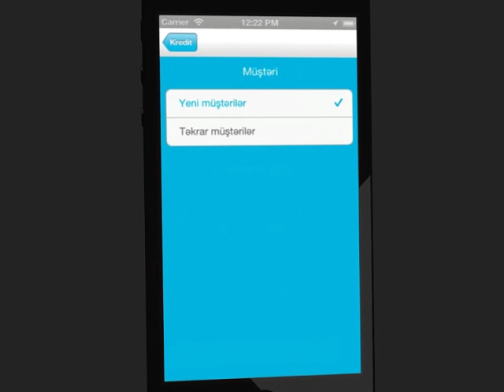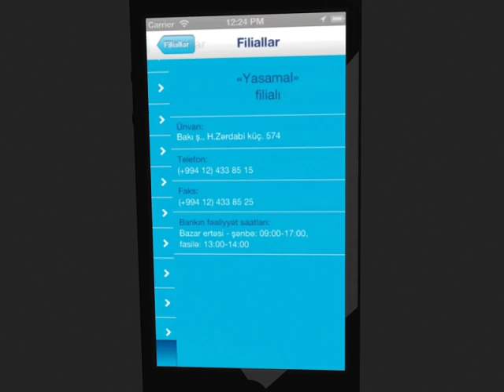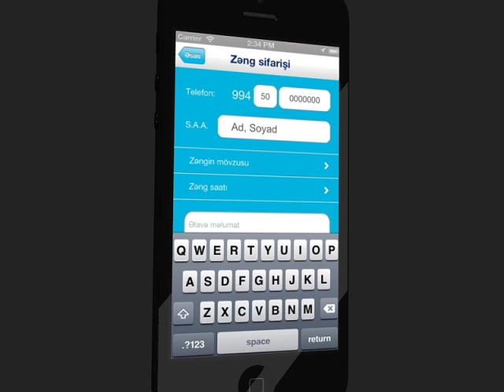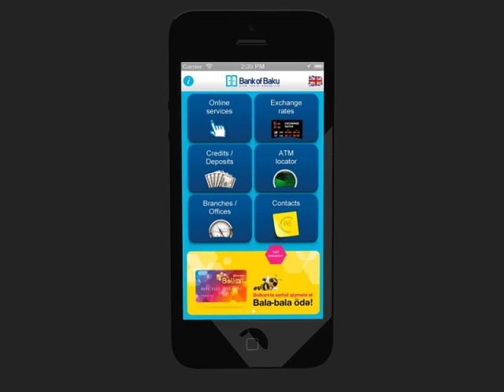BoB_iPhone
"Bank of Baku"-nun İpone mobil əlavəsinin istifadə qaydası.